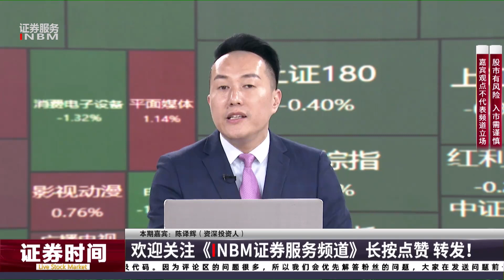A股周五神秘资金出手，为何3000点牢不可破？下周利好预期增强！